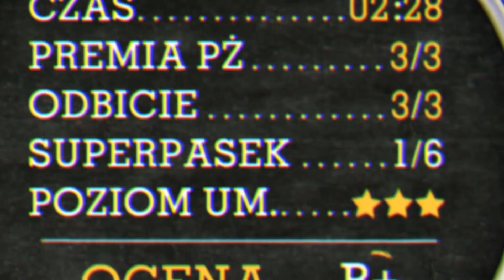Dlaczego ktoś miałby tak grać? [Cuphead]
👨‍💻 PROGRAMY 👨‍💻
Montaż: HitFilm Express
Nagranie: OBS Studio, Audacity
Miniaturka: GIMP